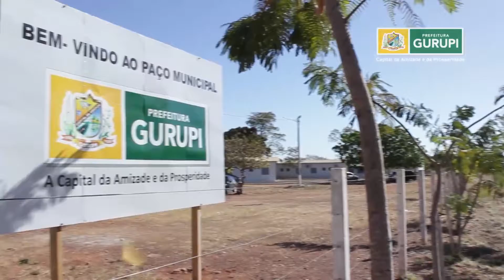Administração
Institucional Prefeitura de Gurupi